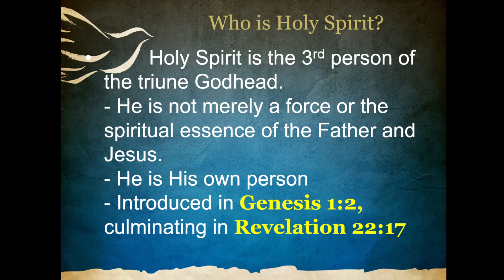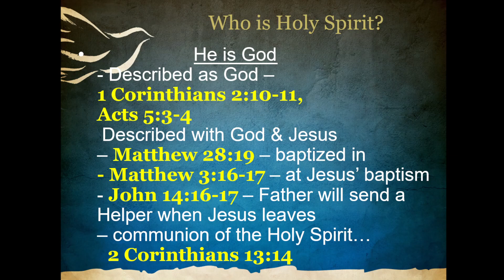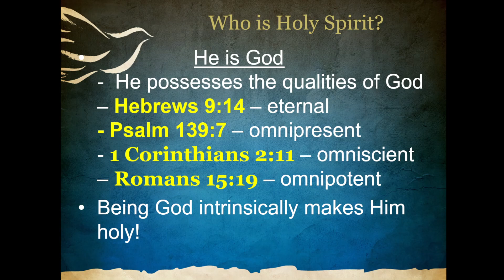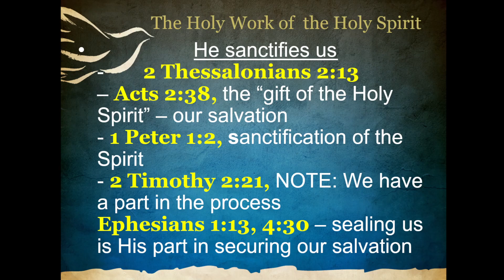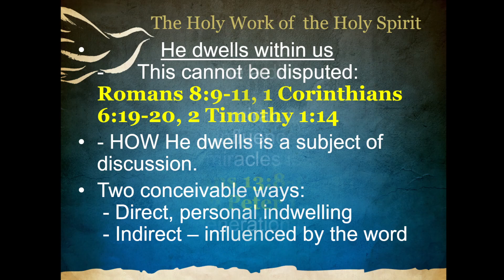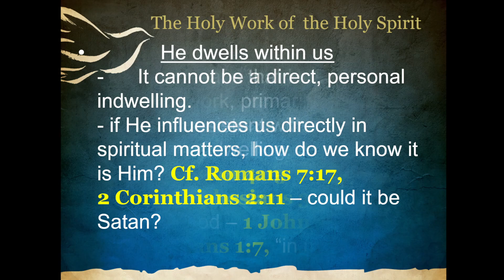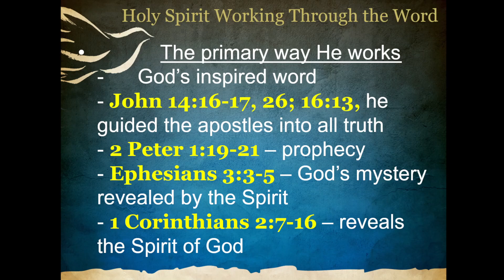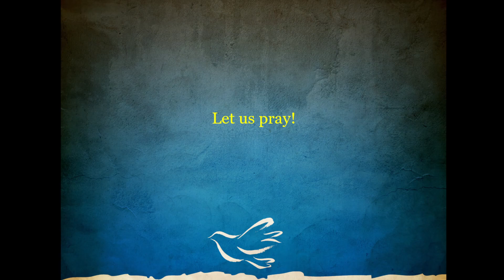Holiness 6 - The Holiness of the Holy Spirit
7/24/2022; Part of our ongoing 2022 theme - Closer to God.  We have been addressing the holiness of God.  This lesson addresses the Holy Spirit as God and why He is holy.